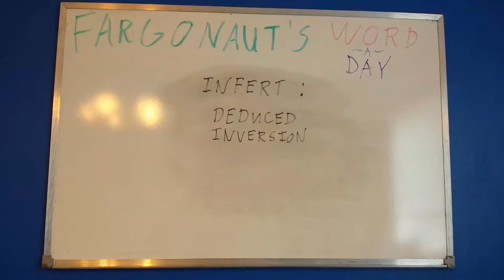Infert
Deduced inversion.